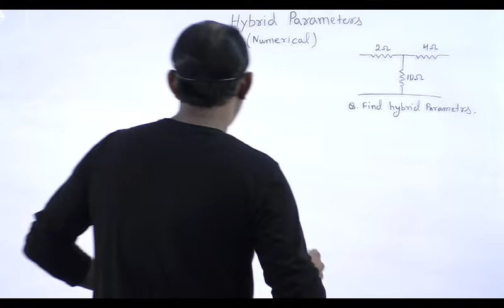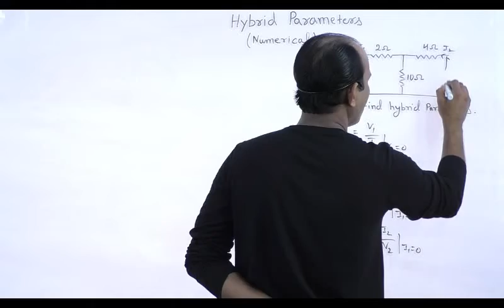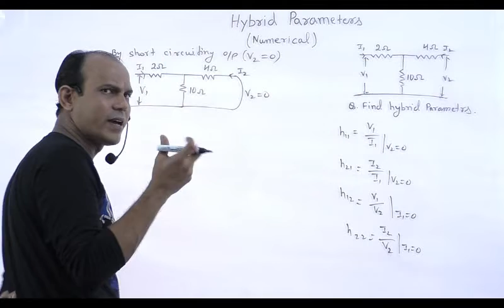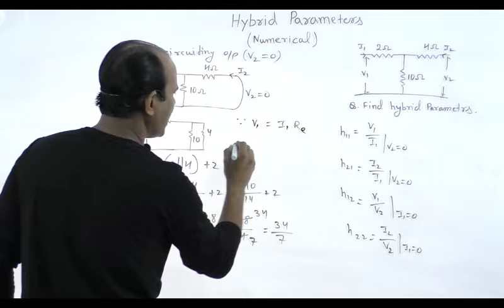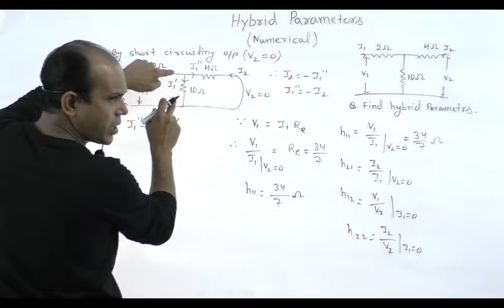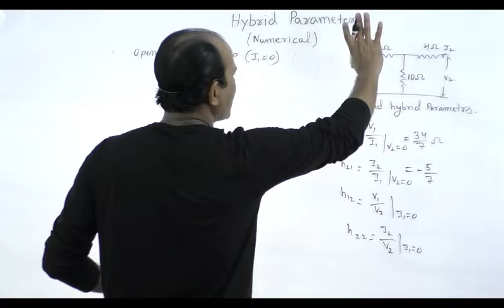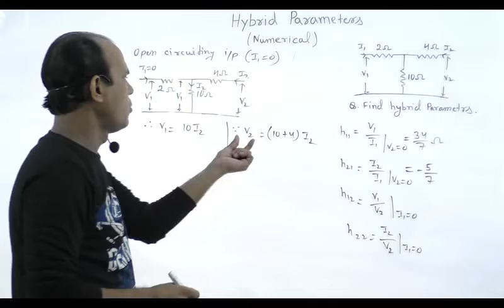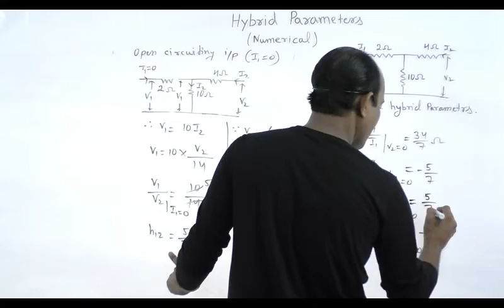Hybrid Parameters Numerical